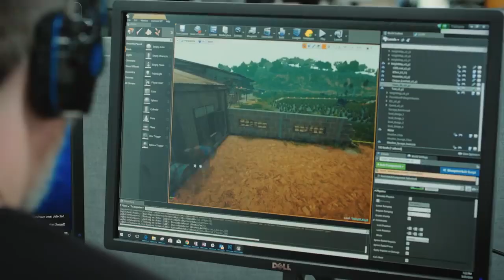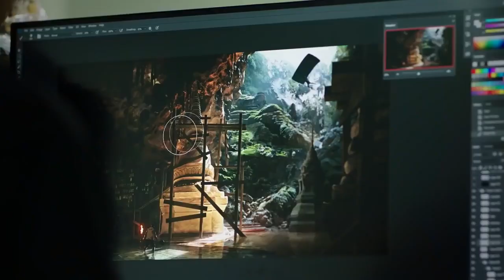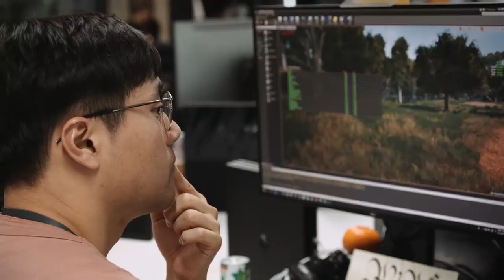PlayerUnkown Has Given Up On PUBG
So in this video i am gonna tell you why playerunknown has left pubg !
the interview of brendan greene tells us that they have officially left pubg behind!